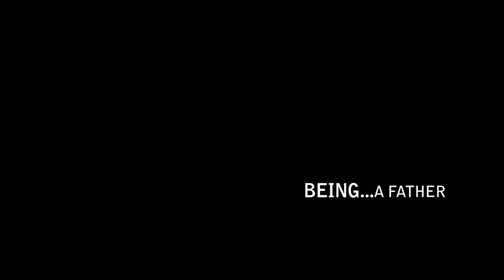Being Kōhei Uchimura Part 1 - Sporting Inspirations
English subtitles available via the 'Closed Captions' window.

Japan's 2012 All-Around Gymnastics gold medalist Koehi Uchimura discusses his sporting inspirations, his competition focus and mentality along with balancing his training and being a father.